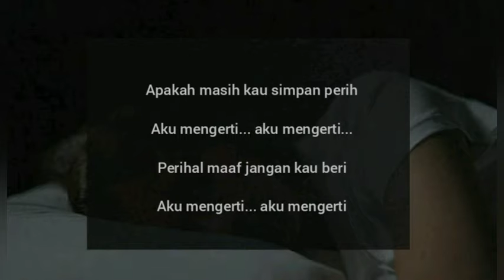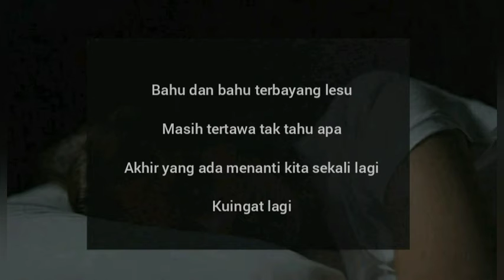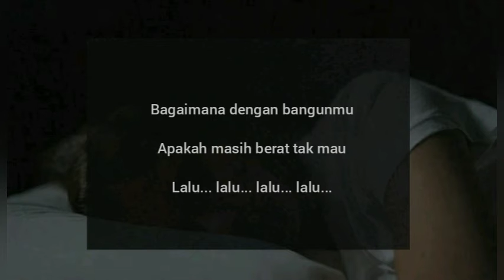Nadin Amizah - Seperti Takdir Kita yang Tulis (Lirik)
Lirik lagu populer Indonesia